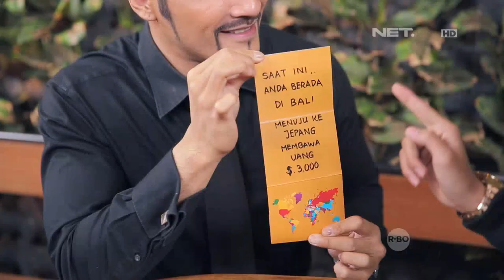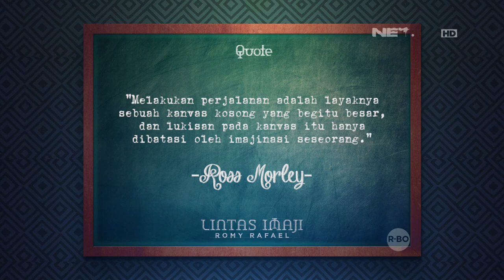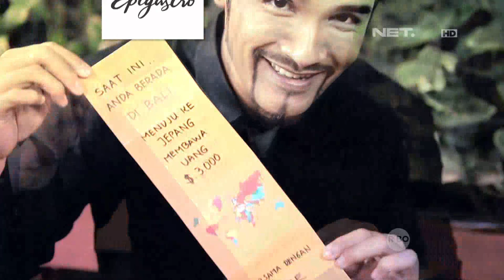Lintas Imaji - Bastian Dikagetkan Berkali-kali dari Eksperimen Impian Travellingnya (3/3)